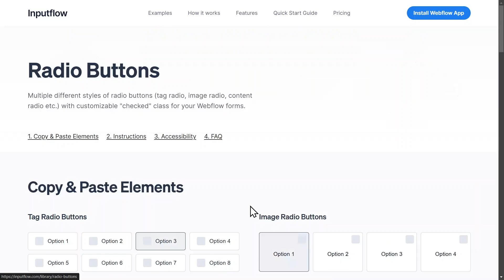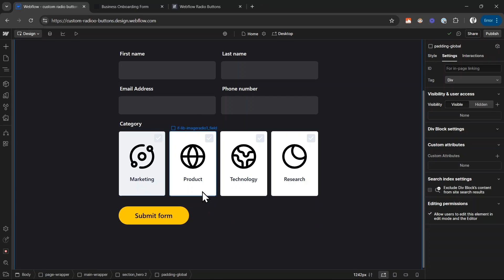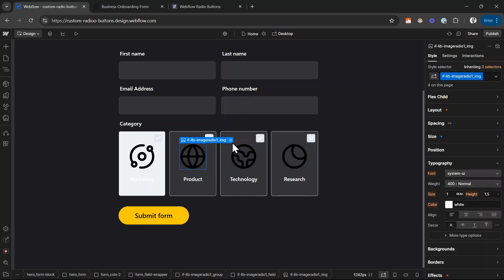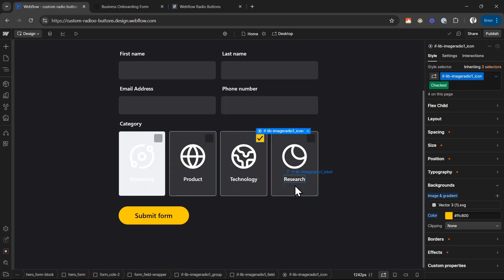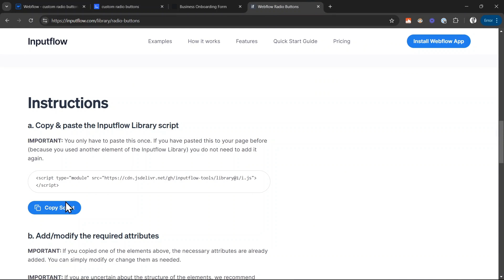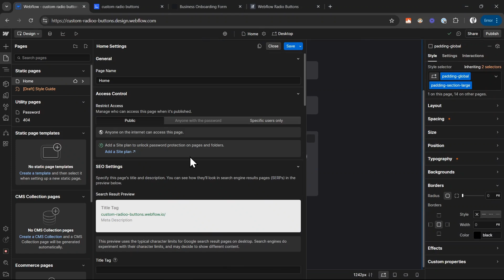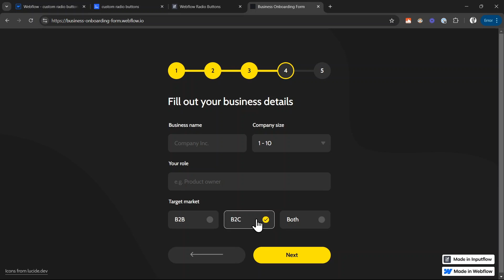Create Custom Radio Buttons in Webflow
In this tutorial, Mike demonstrates the fastest way to create custom, visually appealing radio buttons in Webflow. Learn how to transform plain default radio buttons into engaging elements with custom icons, colors, and styles.

00:00 Introduction to Custom Radio Buttons in Webflow
00:27 Using the Input Flow Library
01:04 Copying and Pasting Radio Buttons
01:28 Customizing Radio Button Styles
02:07 Adjusting Check Icon and States
03:23 Fixing Combo Class Issues
04:23 Publishing and Final Adjustments
05:30 Additional Resources and Conclusion